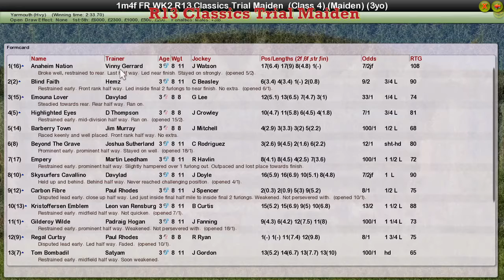FR WK2 R13 Classics Trial Maiden